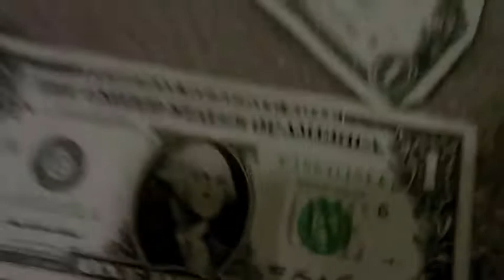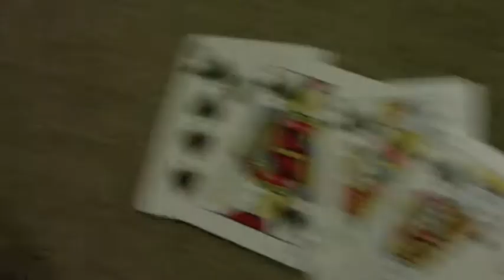Stonewall vs. Silent Qilla Rap Feud, Stonewall Pt. 2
So Silent Qilla came back. Huh. Can he come back to this or is the feud gonna be over?

LYRICS
So you come back heated cuz I flamed you last time
Its class time Im about to teach you the fast rhyme
Its blast time Im gonna show ya my pastime
Ill rock your shit so hard itll make your ass shine
Thats fine, just dont mess with my cunnin
Its stunnin how Im runnin all this money with my gunnin
If Im comin to the club I got pockets full of cold cash
Leave with yo girl then Ill Usain Bolt dash
You rap about Pokemon so Ill Ketch u like Ash
Im a fuckin water gun you got no effect like Splash
I barely know my Pokemon enough to flame ya
Gus you so ugly Brangelina wouldnt claim ya
Short stubby like the arms of a Tyrannosaurus
Done with these first bars, youve heard this, and now the chorus
Bout to start up in this bitch
Im a fuckin G so you know Im rich, yo
CHORUS
Youll get slayed when you mess with me
Youll get played when you test with me
Cuz Im a gangsta livin like a thug
Youll know whats up in this mug
I run this shit

Man I dont even know why Im still messin with this you got nothing on me you think you got all hot shit last rap you did man thats bullshit
Sure Im usin a beat from Tupac Shakur
And clearly you know nothing bout the game of soccer
Cuz one off game Im still a leading goalie
Not some dude in the bleachers lookin like a Roly Poly
Holy moly, oh I got another verse
Theres a reason your gay station wagon looks like a hearse
Cuz itll be your funeral if you think that you can beat me
Cant defeat me, mistreat me, cuz I will own your shit G
Im in eight classes and I dont look like a baby
Okay, maybe youre in one harder AP
But I know physics my grades were higher than Nasas
Same stuff in chemistry cuz Im more noble than the gases
So you say Im failin all my classes
I got other shit bitch Im barely trying
Stop selling your bullshit cuz nobodys buying
Now Ill stop with my dissin I dont want you crying
But come on back if your raps want some dying cuz

CHORUS